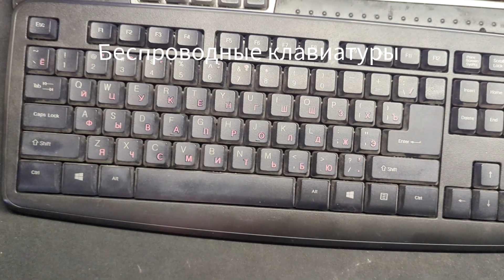Идеальный размер беспроводной клавиатуры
Всем привет! Сегодня рассмотрим беспроводные клавиатуры для компьютера. Определим идеальный размер.

Купить беспроводную мини клавиатуру на AliExpress у проверенного продавца можно

Не забываем подписываться на канал, чтобы не пропускать новые публикации.